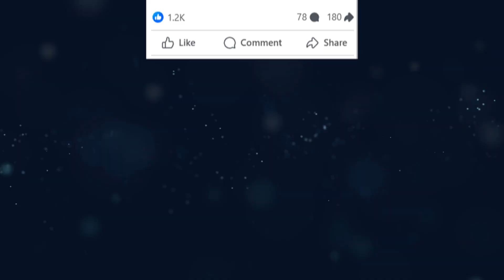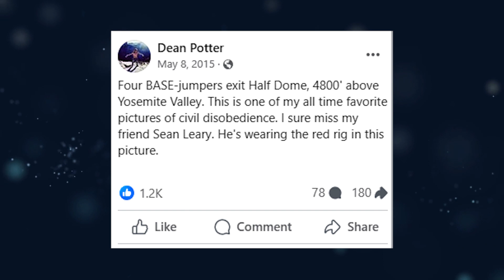Dean Potter: Remembering the Icon of Yosemite National Park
In this poignant tribute, we pay homage to the legendary climber Dean Potter and his unforgettable final ascent at the breathtaking Yosemite National Park. Join us as we revisit the remarkable life and awe-inspiring adventures of Dean, celebrating his fearless spirit and unwavering commitment to pushing the limits of human potential. Witness the beauty and danger of this extraordinary climb, reflecting on the legacy Dean left behind in the world of extreme sports. Dean Potter may be gone, but his indomitable passion for the mountains lives on in the hearts of all who dare to dream big. 🧗‍♂️🏞️💫

Welcome to Hollywood Elegy, your gateway to a unique journey through the lives and legacies of the world's most iconic celebrities. Join us as we delve into the profound and often mysterious aspects of their passing.

🕯️ Celebrity Memorials: Explore the moving tributes, heartfelt eulogies, and enduring memorials dedicated to the unforgettable figures who have graced Hollywood's stage and screens.

💫 Legacy Unveiled: Beyond the glitz and glamour, discover the authentic stories behind the fame and fortune.

🌌 Mystery and Intrigue: Some celebrity deaths have left lingering questions and mysteries.

🎥 Behind the Scenes: Get an insider's look into the worlds of your favorite stars.

📜 Legacy of Influence: Celebrities shape the world, both on and off the screen.

Join us in celebrating the lives, honoring the memories, and exploring the eternal impact of the brightest stars in Hollywood's constellation.